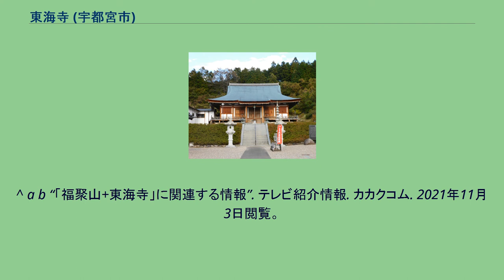東海寺 (宇都宮市)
東海寺（とうかいじ）は、栃木県宇都宮市篠井町にある真言宗智山派の寺院。
山号は福聚山。
本尊は阿弥陀如来（あみだにょらい）。
開基は円覚（寺伝）。
寺伝によると、東海寺は当時小山城城主であった朝比奈兼秀の孫である和田朝盛が出家して円覚と号し、寛喜2年（1230年）にこの地に寺院を建立したのが起源とされる。
室町時代の長禄年間（1460年 - 1467年）になって、常陸の佐竹氏が金山奉行に命じて篠井金山を開発し、村松虚空蔵尊を勧請して当寺境内に堂宇を建立し、虚空蔵菩薩像を奉安。
佐竹氏の本拠地である常陸国の太平洋沿岸地域が『東海』と称されていたことに因んで、当寺を『東海寺』と改名し守護寺としたと言われる。
戦国時代には寺運が衰微し、佐竹義重が急速な勢力拡大を図ったため、篠井付近で日光山僧兵等の周辺勢力との戦場になり衰退した。
江戸時代になって、僧・実雅が伽藍を整備して再建したという。
当寺の北方約8kmの位置には、空海（弘法大師）所縁の別院・佐貫観音院がある。
木造虚空蔵菩薩立像を安置するお堂 東海寺では、個人や企業の体験修行、滝行の受け入れを行っている。
テレビ番組のロケの受け入れも実施しており、『そうだ旅（どっか）に行こう。
』（2015年）、『所さんのニッポンの出番!』（2015年）、『そこ曲がったら、櫻坂?』（2021年）などの番組企画で体験修行を提供している。
山門 バス 車 ^ 福聚山東海寺. “東海寺縁起”. 2017年7月21日閲覧。
^ 宇都宮市. “宇都宮の歴史と文化財 木造虚空蔵菩薩立像”. 宇都宮市文化課. 2017年7月22日閲覧。
^ 宇都宮市. “宇都宮の歴史と文化財 銅版阿弥陀曼荼羅”. 宇都宮市文化課. 2017年7月22日閲覧。
^ a b “「福聚山+東海寺」に関連する情報”. テレビ紹介情報. カカクコム. 2021年11月3日閲覧。